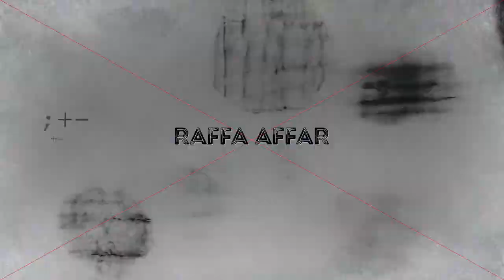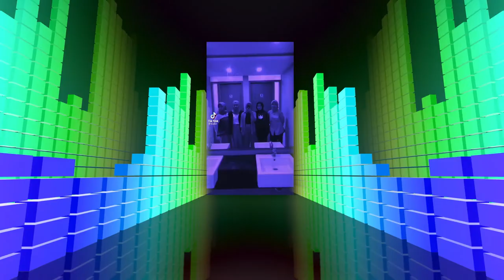Raffa Affar - Cinta Sampai Mati (Remix) - Dengarkanlah Viral TikTok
Raffa Affar - Cinta Sampai Mati (Remix Version) - Tren Lampu Senter Hp / Buka Bareng

Angkat Tanganmu Bestie - Omokucrut

Artist : Raffa Affar
Title : Cinta Sampai Mati
Version : Remix
Composer & Lyricist : Ayu Rizki Yani
Remixer : Rezha Stavern

Video Editing After Effect : Hubban Alexander

Thanks to All Netizen who appear in this video / Terimakasih untuk Semua Netizen yang ada dalam video ini. Kami minta izin menggunakan videonya.

Label : Botram Media Entertainment
Publishing : PT. Safinah Musik Entertainment
Global Distribution: Euphoria Media Group

Ring Back Tone / Nada Sambung Pribadi

Telkomsel ketik TTMMV kirim ke 1212
XL 10368892 kirim 1818
Indosat MG 00134121 kirim ke 808
3 ketik 10002052 kirim ke 1212

Telkomsel ketik TTMNA kirim ke 1212
XL 10368893 kirim 1818
Indosat MG 00134122 kirim ke 808
3 ketik 10002051 kirim ke 1212

(Versi Intro)
Telkomsel ketik TTMMQ kirim ke 1212
XL 10368891 kirim 1818
Indosat MG 00134120 kirim ke 808
3 ketik 10002053 kirim ke 1212

Di setiap langkah ku selalu berdoa

Kuingin kau tahu betapa merindu

Dengarkanlah
Di sepanjang malam aku berdoa
Cintaku untukmu selalu terjaga

@2022 Botram Media Entertainment